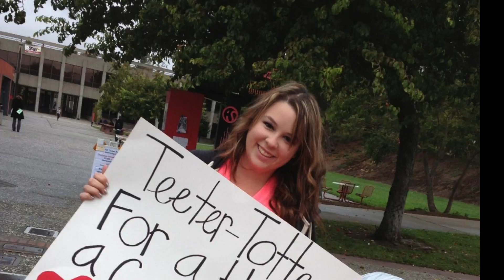Four Years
This was a video I found with pictures and video from my four years in Alpha Phi at CSUEB